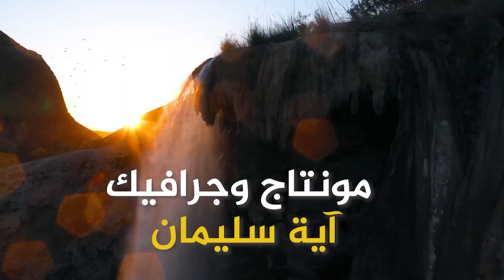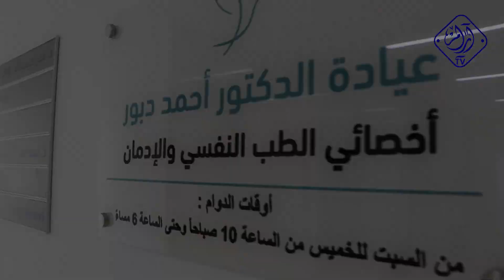الدكتور أحمد الدبور - أخصائي الطب النفسي و الإدمان _ خطوات أردنية